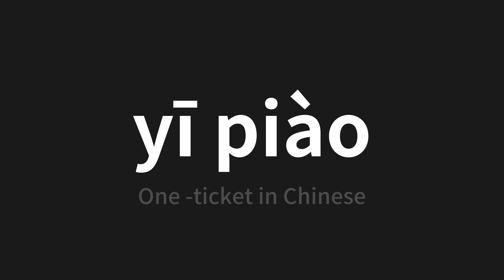How to pronounce yī piào | 一票 (One -ticket in Chinese)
Master the Pronunciation of 'yī piào | 一票' - which means : One -ticket in Chinese 📝 with @PerfectPronunciationChinese 🎓🗣️ - [Your Guide to Chinese]

Learn to pronounce 'yī piào' perfectly in Chinese with our easy and engaging tutorial by @PerfectPronunciationChinese! 📖📽️ In this comprehensive video, we provide you with native speaker examples 🗣️👂 and phonetic breakdowns 🎵 to ensure you get the pronunciation just right.